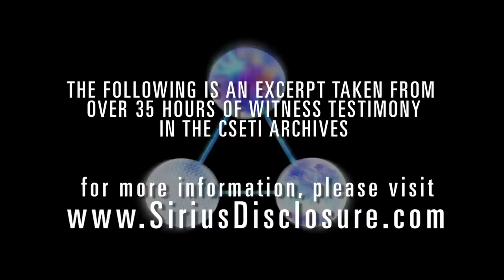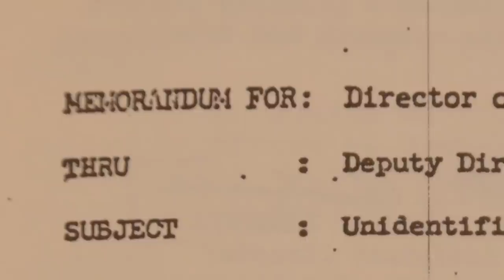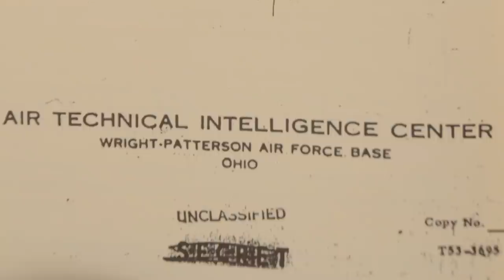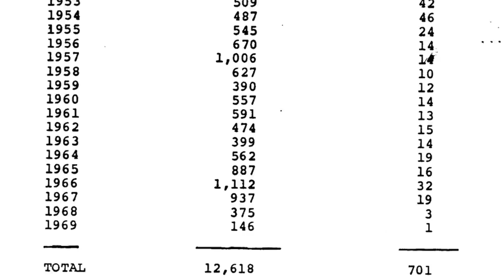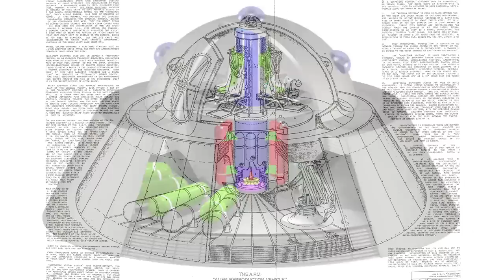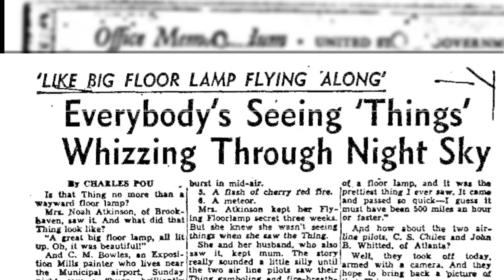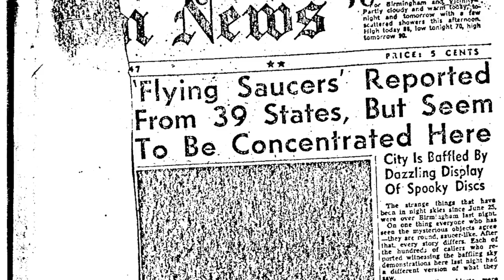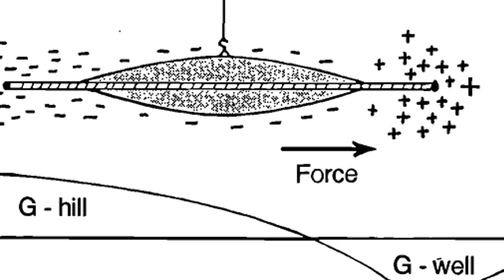Project Blue Book: An Insider Speaks -- Brigadier General Stephen Lovekin, Esq.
Brigadier General Lovekin entered the military in 1958. In 1959 he joined the White House Army Signaling Agency and served under President Eisenhower and then under President Kennedy with an above top secret clearance. He was familiar with Project Blue Book and related how that project documented highly scientific and specific UFO cases from very reliable sources. They reviewed photos taken from Air Force pilots, Marine Air Corps pilots and some foreign pilots and multiple reports of radar lock-ons. He was also shown a piece of metallic debris taken from the Roswell crash. While working under President Eisenhower, he discovered that Eisenhower had a keen interest in UFO's, but that Eisenhower came to realize that he had lost control of the subject.

Dr. Steven M. Greer is the founder of the disclosure movement and one of the world’s foremost authorities on UFOs, extraterrestrial intelligence, and initiating peaceful contact with interstellar civilizations. Dr. Greer’s relentless efforts towards the disclosure of classified UFO/ET information have inspired millions of supporters around the world. 🌎

Dr. Greer developed the CE5 protocols. CE5 is a term describing a fifth category of close encounters with Extraterrestrial Intelligence (ETI), characterized by mutual, bilateral communication rather than unilateral contact.

To truly explore decades of work by Dr. Greer, become a CE5 Ambassador.

Dr. Greer has created the ultimate membership platform. Within this portal you can discover the work of Dr. Greer going back to interviews from the 90’s, research papers, energy projects, all the way through to his blockbuster movies. Some of the benefits of membership include:

o Early notice of Dr. Greer’s presentations, appearances, and products.
o Ears Only podcasts. Get briefed as UFO and current event news breaks.
o Exclusive video access to hundreds of hours of never-before-seen footage from witness interviews and filming from all three movies.
o Do your own research with a treasure trove documents, articles, and files collected over the years.
o Additionally, every Member gets an invite to the closed CE5 Ambassador Facebook Group to interact and share with other CE5 enthusiasts!
o Top-tier Members also participate in a quarterly, interactive video chat with Dr. Greer, an incredible bonus for fans across the world.

🎬 Dr. Greer has created three, best-selling, top rated documentaries.

𝗖𝗟𝗢𝗦𝗘 𝗘𝗡𝗖𝗢𝗨𝗡𝗧𝗘𝗥𝗦 𝗢𝗙 𝗧𝗛𝗘 𝗙𝗜𝗙𝗧𝗛 𝗞𝗜𝗡𝗗: 𝗖𝗢𝗡𝗧𝗔𝗖𝗧 𝗛𝗔𝗦 𝗕𝗘𝗚𝗨𝗡

𝗨𝗡𝗔𝗖𝗞𝗡𝗢𝗪𝗟𝗘𝗗𝗚𝗘𝗗 Rent or Buy Unacknowledged: An Exposé of the World's Greatest Secret

And the Official Dr. Steven Greer Server on Discord!